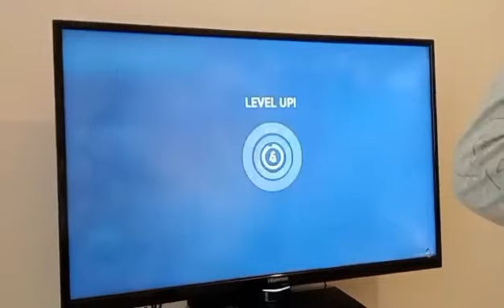World of warships legends